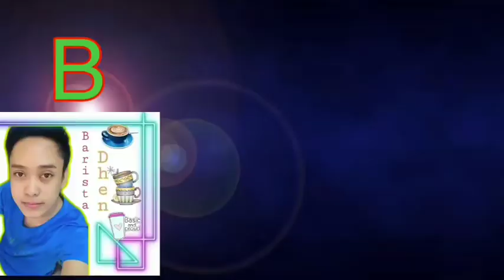Mukbang Kabsa Chicken with Nepali's lBarista Dhen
Hello ! Everyone ... This is Barista Dhen, and hope you enjoy watching all my videos ..
its all about COFFEE & SMOOTHIES / TRAVEL VLOGS / MUKBANG VLOGS.

THANK YOU SO MUCH & GOD BLESS US ALL !!!